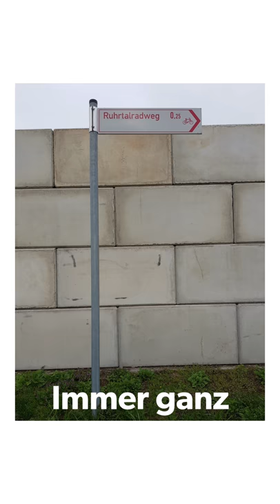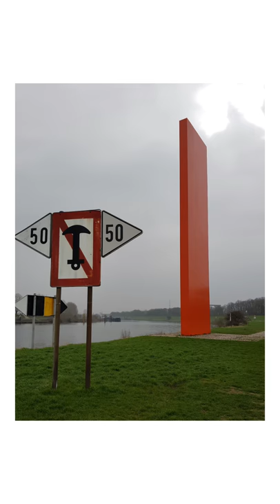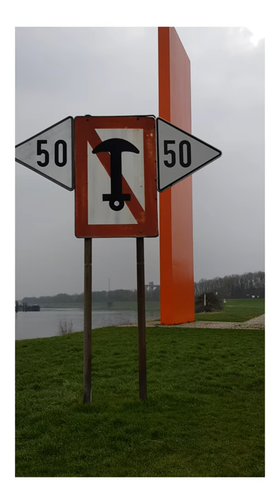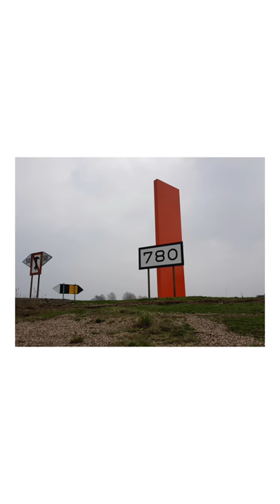RRR - RuhrtalRadwegReview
Ein Fazit: Review, Rückblick und ein Ausblick.

(Gedanken zur potteinander Mehrgenerationengenussradelradtour)

Parkplatz Rheinorange
47059 Duisburg